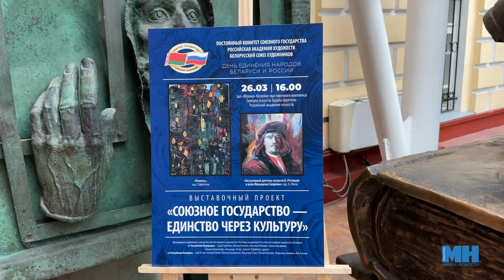Проект художников Беларуси и России II Союзное государство - единство через культуру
В Москве открылся выставочный проект ведущих художников Беларуси и России «Союзное государство - единство через культуру». Каждая картина - уникальный взгляд автора на наши глубинные культурные связи. Проект создан в рамках празднования Дня единения Беларуси и России.  Подробности смотрите в нашем сюжете.

Над сюжетом работала Дарья Ошманкевич.